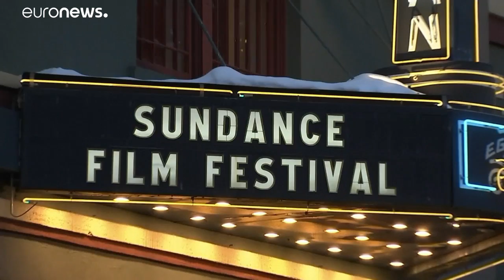Sundance: европейские лауреаты американского фестиваля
Кинофестиваль Sundance: лента Ирины Цилык "Земля голубая, будто апельсин" получила приз за режиссуру в программе мировой документалистике …